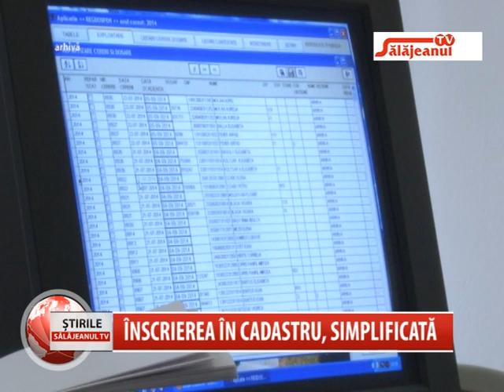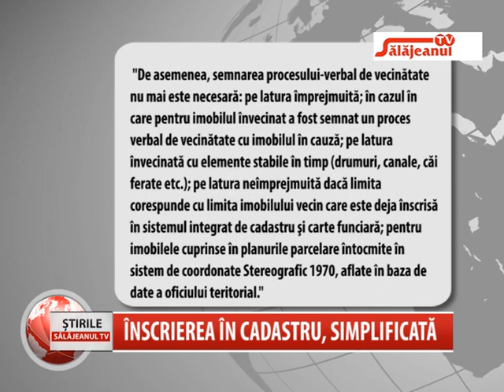INSCRIEREA IN CADASTRU SIMPLIFICATA